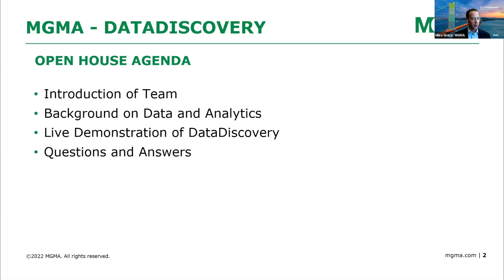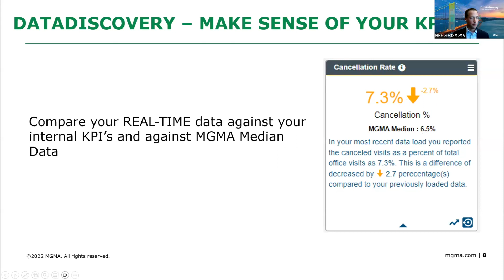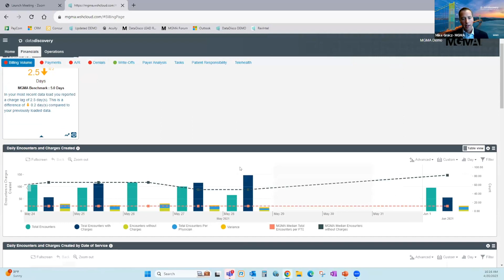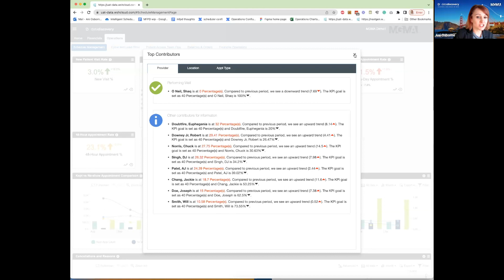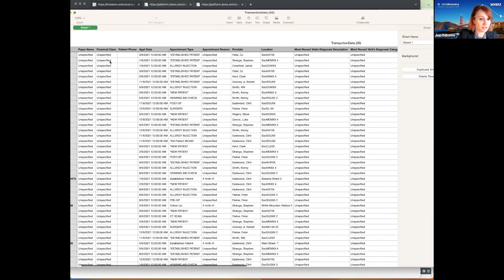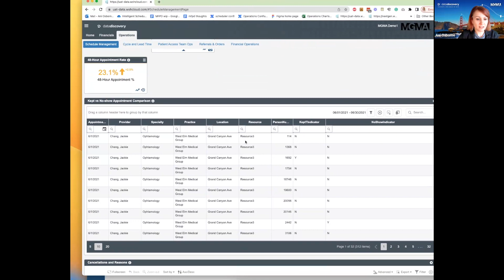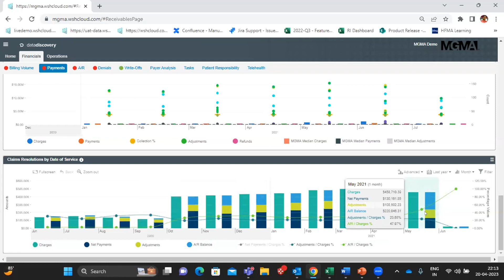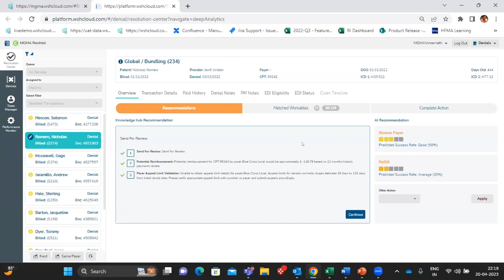DataDiscovery Open House April 2023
Is your healthcare organization facing financial and operational challenges? See how MGMA DataDiscovery and the power of intelligent analytics can help, providing you with real-time data and a path toward higher efficiencies, improved revenue and more.